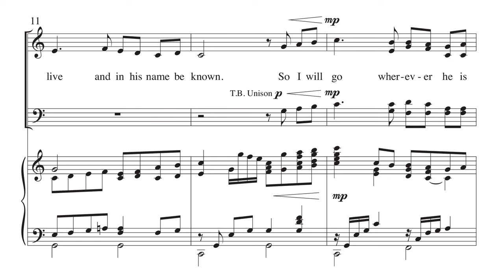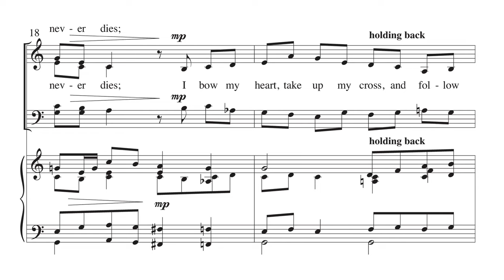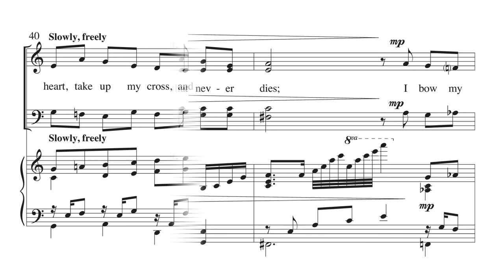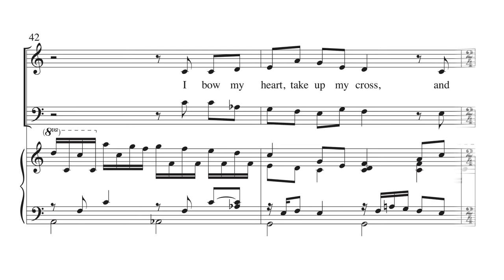What Grace Is Mine - arr. Lloyd Larson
Arr. Lloyd Larson
SATB

This powerful Kristyn Getty song is centered on discipleship and what it means to follow Christ. Set to the familiar Irish Melody, the text builds to the final refrain, “So I will go wherever he is calling me; I lose my life to find my life in him. I give my all to gain the hope that never dies, I bow my heart, take up my cross, and follow him.”